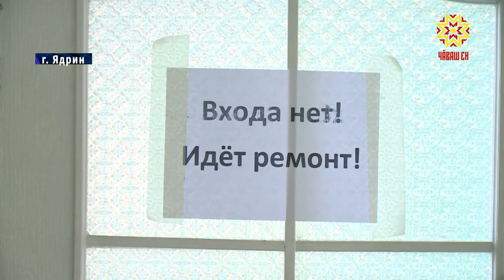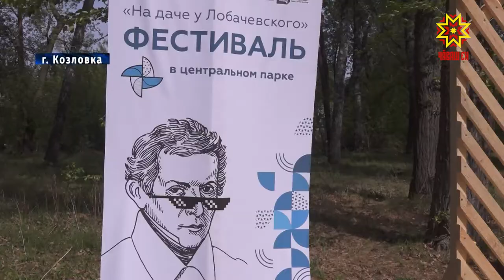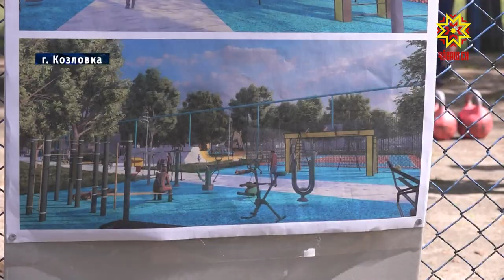Республика 17.05.2021 на русском языке. Вечерний выпуск